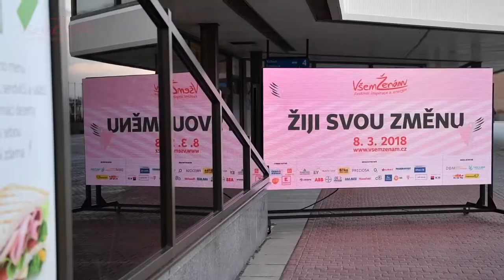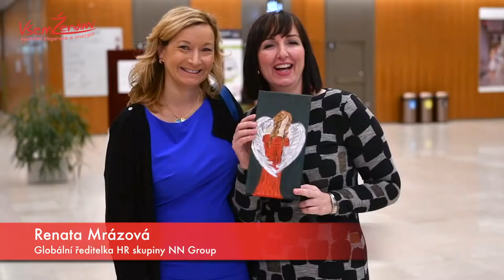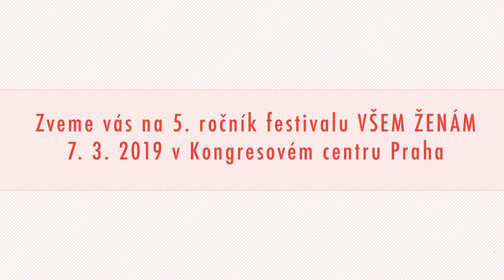VŠEM ŽENÁM 2018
4. ročník festivalu inspirace a energie VŠEM ŽENÁM se uskutečnil 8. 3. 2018 v Kongresovém centru Praha